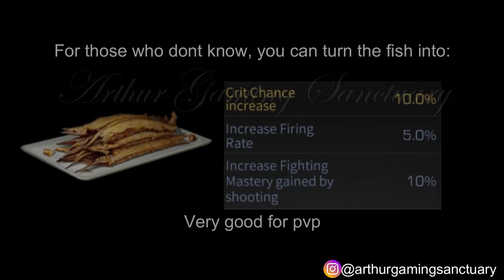Lifeafter How to 100% Get Japanese Halfbeak! New Fish Recipe!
Hello Arthurians! do you know theres a good fish in this update? get these limited fish before they re gone!!

Special Thanks to those VVIP Supporter!:
Nour Anisa
Diksha agarwal
Satrio WAN
Shinn Kira
Meiyo AI
Mogix Sickness
Pra Prot
Baby Bucin
Aldrin Kim Mundo
Rifan Destama
Muhammad Dedy7
hisao808
Eveline
Blazer Max
Cales Astaroth
LW Sand
Ranvii
Bang Joe
John Brent ramos
Saz Sbz
Kakasih
Ritzie Rose Cartin
Mhadz Pena
Hardy Septyan
Ezy Sean
SAO DEV
Hida69
Ezza J
Kiyant G
Raihan Safuwan
Indra Knightley
Jastin Artillero

Lifeafter Attachment baru, Lifeafter New Attachment Lifeafter exclusive attachment
Lifeafter Island Reef Lifeafter santopany bug Lifeafter santopany rebuild bug
Lifeafter Darkest Prison Lifeafter darkest prison tips
Lifeafter Red Dot Shotgun Lifeafter New Shotgun Review Lifeafter Red Dot Damage
lifeafter lifeafter goldbar
lifeafter tips and trick
lifeafter steel shield
lifeafter ctc lifeafter pvp
lifeafter bounty hunt extreme
lifeafter muzzle lifeafter knob lifeafter drop rate increase lifeafter muzzle drop rate lifeafter drop rate increase event lifeafter muzzle drop rate increase
lifeafter ctc lifeafter ctc war lifeafter pvp lifeafter charlestown war lifeafter ctc clash lifeafter war
lifeafter attachment fuse lifeafter fuse attachment lifeafter fuse purple attachment lifeafter purple attachment lifeafter japanese halfbeak lifeafter halfbeak fish